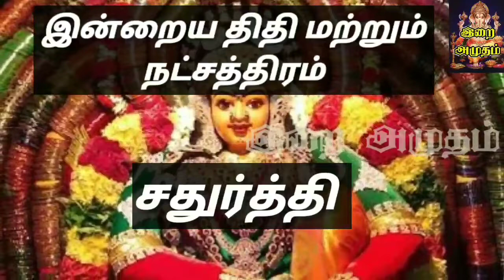05.04.22 இன்றைய பஞ்சாங்கம் | Today Panjangam nallaneram gowripanjangam Rasipalan link கீழே உள்ளது